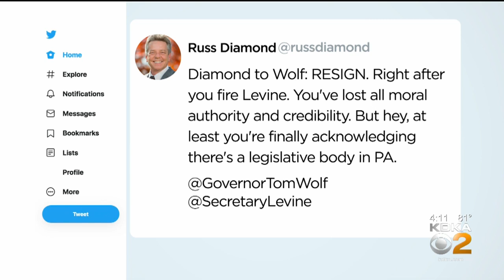Gov. Tom Wolf Calls On Legislature To Censure State Rep. Russ Diamond Over Statement About The 'Unma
Gov. Tom Wolf is calling on Republican House leadership to introduce a resolution to censure a state representative who says people are harassing him online for not wearing a mask. Wolf said a statement from Diamond was a “thinly veiled attack on the LGBTQ community."